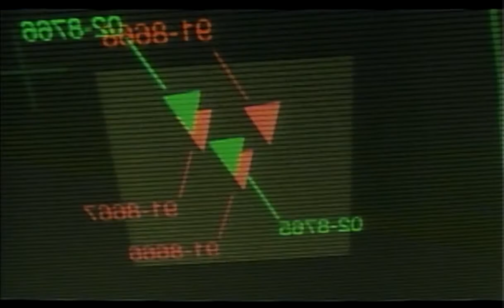Patlabor 2: The Movie (1993) Película De Culto. Anime De Culto.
Patlabor 2: La película , es una película de animación japonesa de 1993 dirigida por Mamoru Oshii, basada en el manga del grupo Headgear. Esta cinta fue producida por Production I.G, Bandai Visual y Tohokushinsha Film.
La cinta ganó el Mainichi Film Award en la categoría "Mejor película animada" en 1994.

Sinopsis: Tres años después de los trágicos acontecimientos relacionados con el Proyecto Babilonia, un avión militar destruye el puente de Yokohama en la Bahía de Tokio. Este incidente es el desencadenante de un plan para atacar objetivos estratégicos de la ciudad, criminalizar a las Fuerzas de Autodefensa de Japón y hacer cundir el pánico en todo el país. Ante la declaración de la Ley marcial en un intento del ejército por controlar la situación y la amenaza de intervención por parte de Estados Unidos, los únicos que pueden desarticular la amenaza terrorista y salvar al país del borde del abismo son los miembros de la Sección 2 de Vehículos Especiales y su fuerza de robots gigantes Ingram.